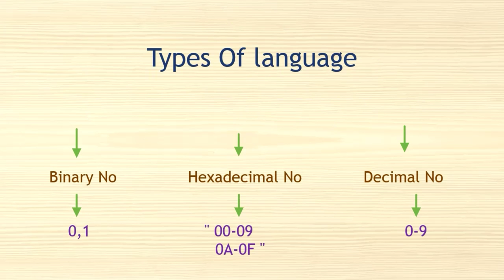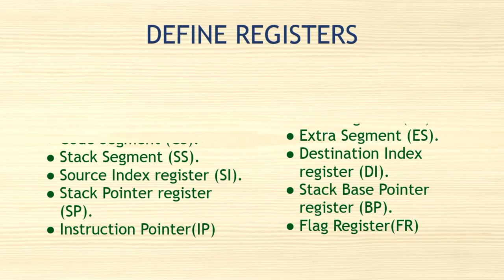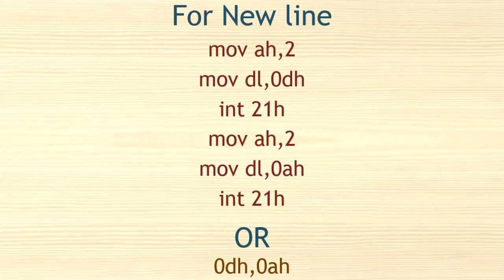Lesson#1: Introduction Of assembly language in x8086 processor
Lesson#1:  Introduction Of assembly language
Describe Basic intro of assembly language like coding and structure.